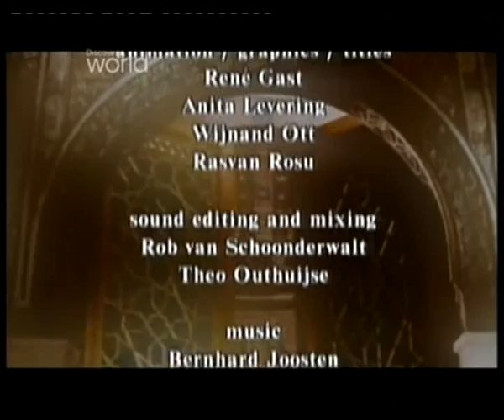Wielkie Zamki Europy - Wawel (cz.2/2)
Pewna legenda głosi, że w podziemiach wawelskiego zamku mieszka smok, który zjada mieszkańców Krakowa.